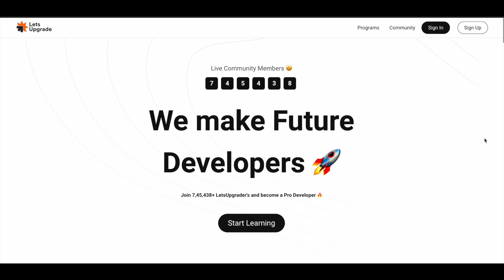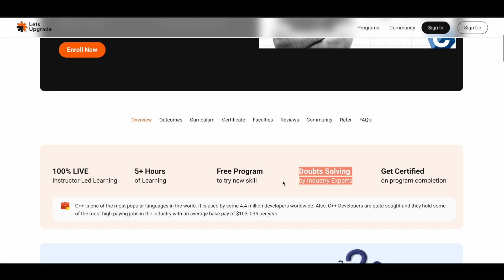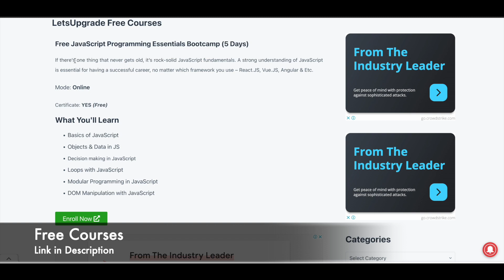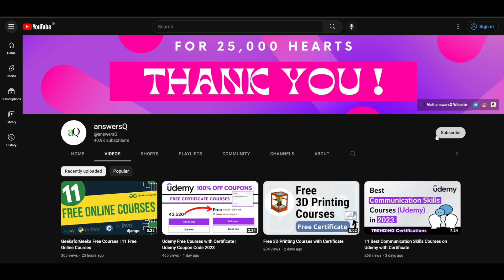3 Free Online Courses with Certificates | LetsUpgrade Free Courses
LetsUpgrade offers 3 free courses with certificate through a live instructor led online class. Learn C++, SQL, C Programming and more for free. This includes free online courses 2023.